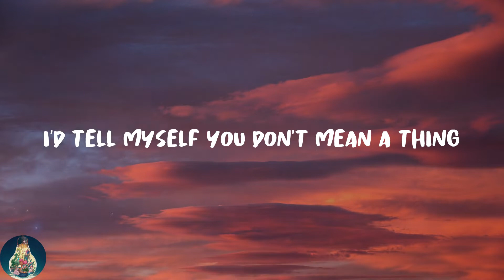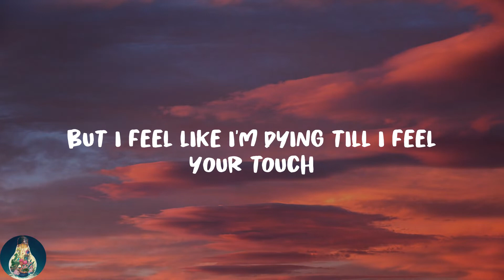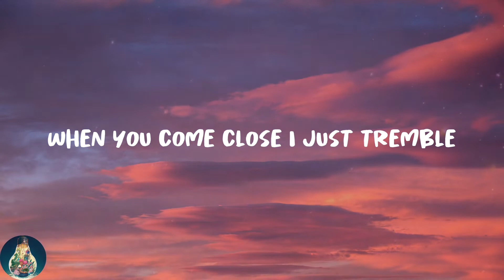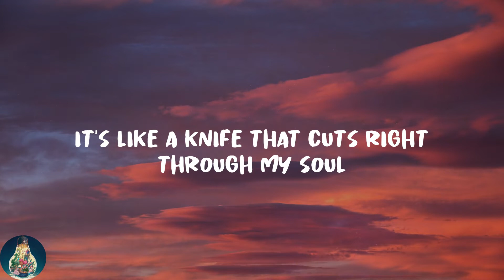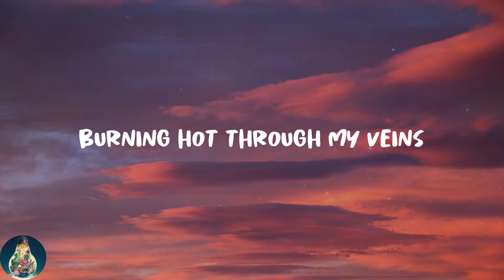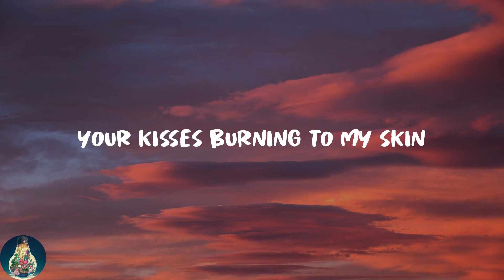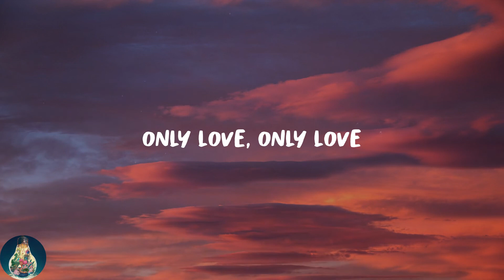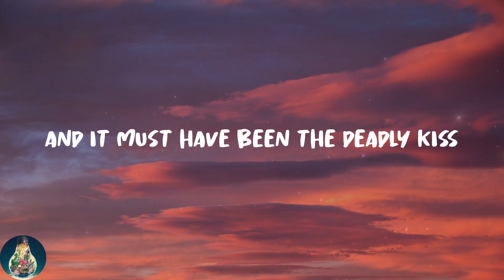Paloma Faith - Only Love Can Hurt Like This (Lyrics)